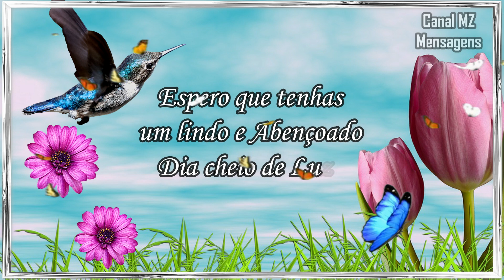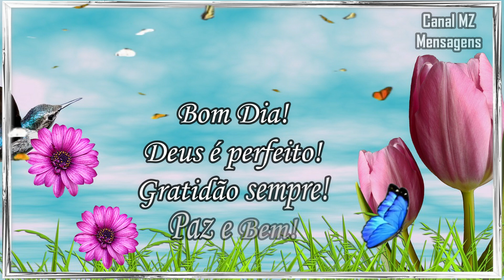Bom Dia / Linda mensagem de bom dia e Paz / Deus renova todas as coisas!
Bom dia, espero que goste desta linda mensagem de bom dia!
Neste canal você encontrará todos os dias lindas mensagens de fé, paz e gratidão...
Mensagens de bom dia, boa tarde e boa noite para compartilhar!
Tenha um dia muito feliz! Deus abençoe teu dia! Bom dia com alegria!